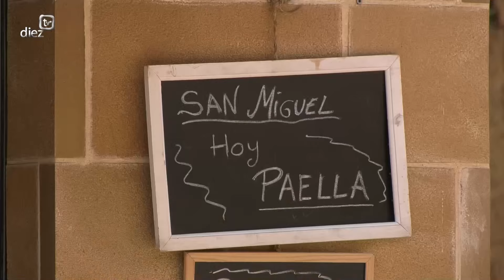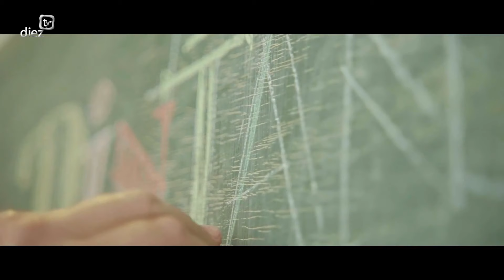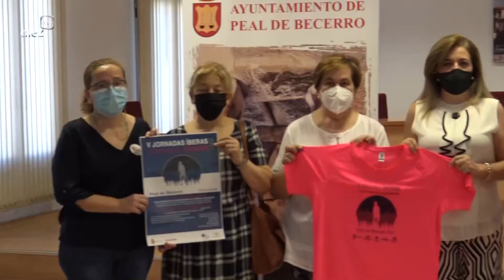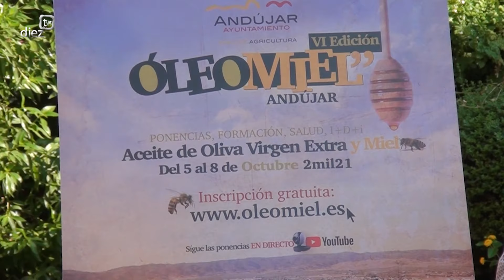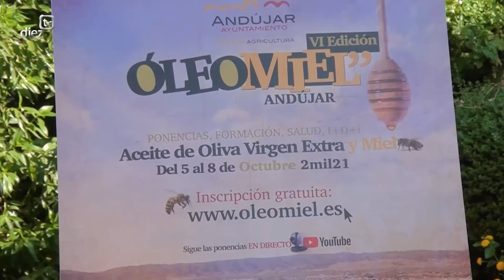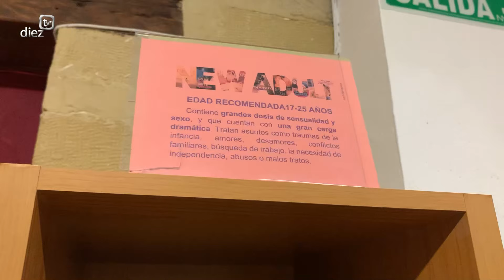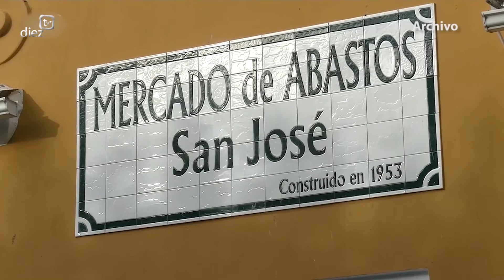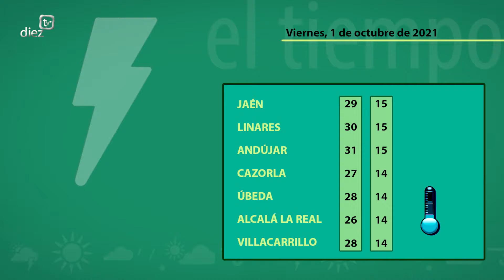Noticias Diez TV Úbeda (30-09-2021)